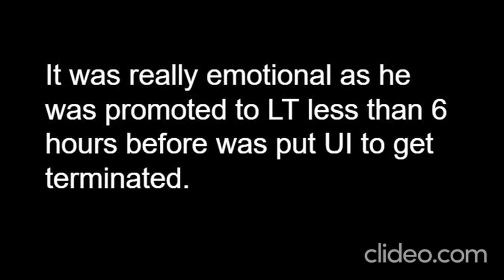Bye PSP...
Well everyone, it's time for me to say goodbye to PSP... I got my last strike... As i think PSP was unprofessional in general and was not really organized, i realized PSP was not the place for me anyway. I am sorry for PSP fans, i might rejoin PSP still debating.